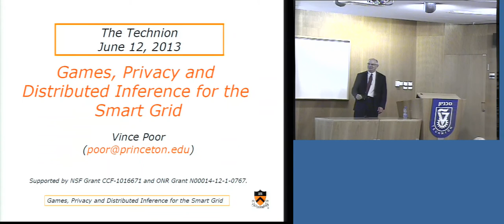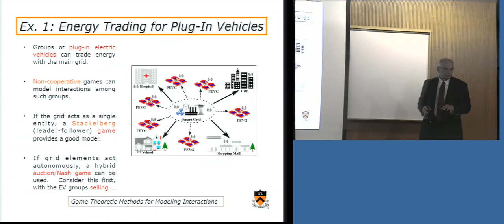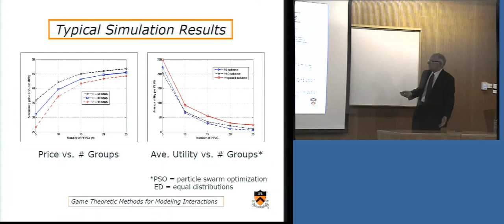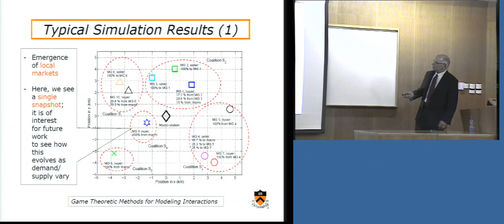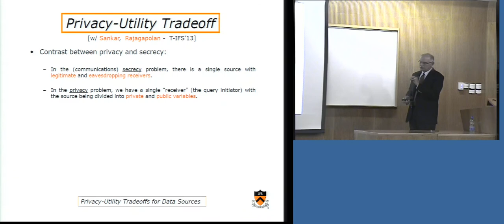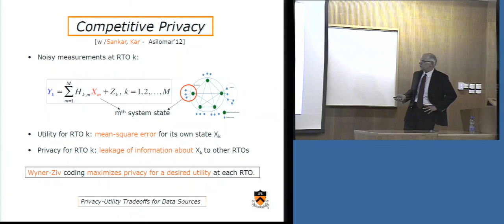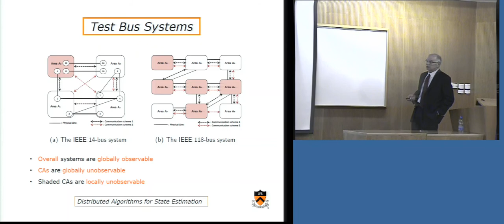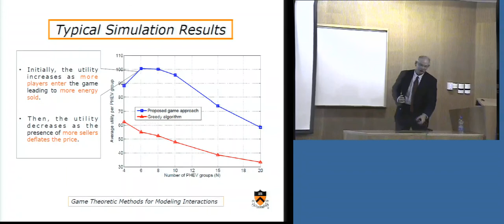Games, Privacy and Distributed Inference for the Smart Grid - Vincent Poor - Technion lecture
Games, Privacy and Distributed Inference for the Smart Grid - Lecture by Prof. Vincent Poor of Princeton University given at Technion's Faculty of Electrical Engineering

Smart grid involves the imposition of an advanced cyber layer atop the physical layer of the electricity grid in order to improve the efficiency and lower the cost of power use and distribution, and to allow for the effective integration of variable energy sources and storage modes into the grid. This cyber-physical setting motivates the application of many techniques from the information and systems sciences to problems arising in the electricity grid, and considerable research effort has been devoted to such application in recent years. Games, Privacy and Distributed Inference for the Smart Grid This talk will describe recent work on three aspects of this problem: applications of game theory to smart grid design; characterization of the fundamental tradeoff between privacy and utility of information sources arising in the grid; and distributed inferential algorithms that are suitable for the topological constraints imposed by the structure of the grid.